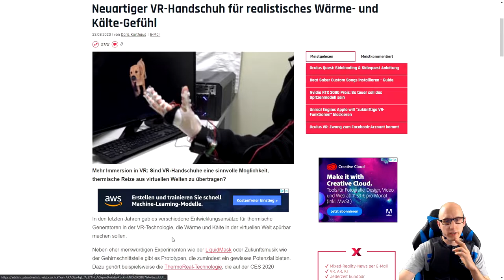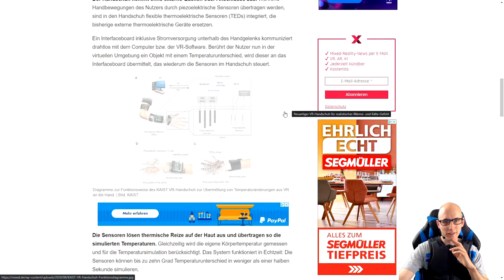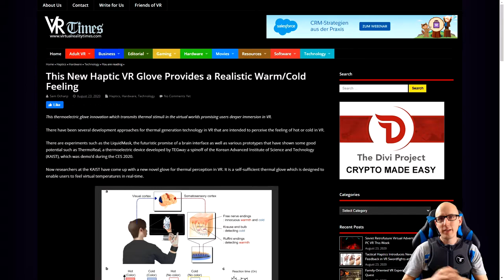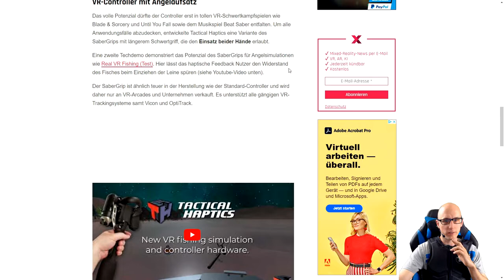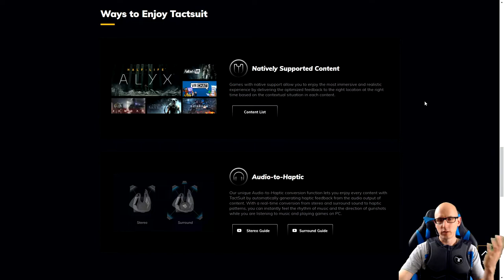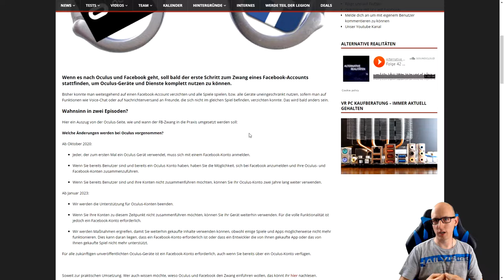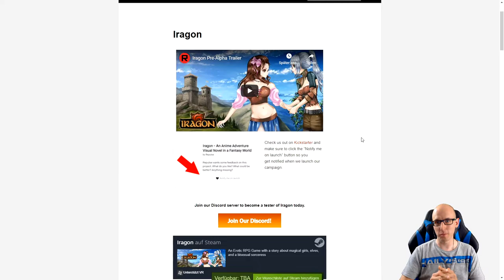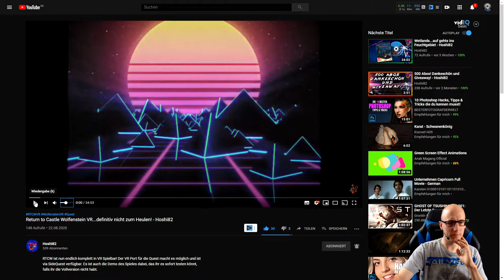VR News #02 - Haptic Glove / SaberGrip / bHaptics / Return to Castle Wolfenstein / Iragon - Deutsch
Heute eine weitere VR News Sendung in Deutsch / German mit dem gibt Schwerpunkt Haptisches Feedback mit dem KAIST Haptic Glove / den SaberGrip / bHaptics Tactsuit / Facebook zwang bei Oculus / Return to Castle Wolfenstein auf der Oculus Quest mit Hoshi82 /
Entwickler Repulse startet bald mit Iragon auf Kickstarter.

▌Verzeichnis ▌

Intro 0:00

Kaist Haptic Glove 3:38

SaberGrip 10:25

bHaptics Tactsuit 15:58

Facebook zwang bei Oculus 19:08

Iragon 23:04

Return to Castle Wolfenstein VR auf der Quest 25:36

▌Links ▌

Amazon Shopseite:

▌Social Media ▌